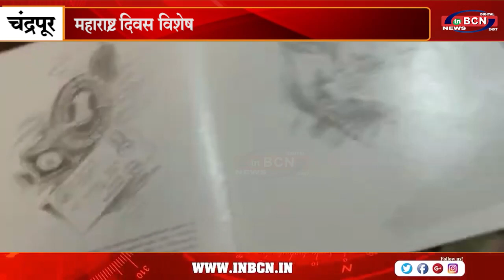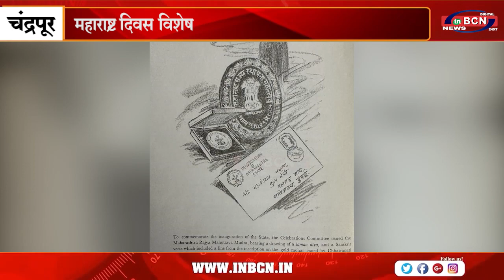महाराष्ट्र दिवस विशेष | INBCN NEWS